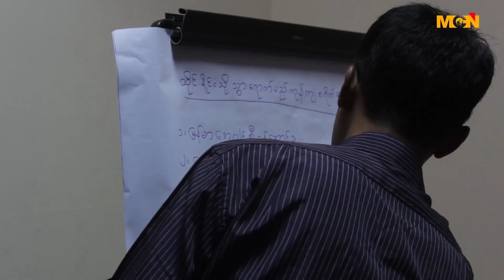အလုပ္သမားေစလႊတ္ခြင့္ရတဲ႔ ေအဂ်င္စီေတြ ေတြ႔ဆုံၿပီး ေအဂ်င္စီေတြရဲ႕ ဝန္ေဆာင္ခႏႈန္းထားကို တေျပးညီသတ္မွတ္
မေလးရွားနဲ႔ ထိုင္းႏိုင္ငံေတြကို အလုပ္သမားေစလႊတ္ခြင့္ရတဲ႔ ေအဂ်င္စီေတြ ေတြ႔ဆုံၿပီး ေအဂ်င္စီေတြရဲ႕ ဝန္ေဆာင္ခႏႈန္းထားကို တေျပးညီသတ္မွတ္ခဲ႔ပါတယ္။ ဒီသတင္းကို MCN သတင္းေထာက္ တင္ေမာင္ေထြးက ေပးပို႔ထားပါတယ္။